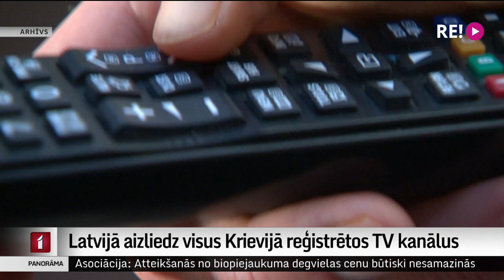Latvijā aizliedz visus Krievijā reģistrētos TV kanālus